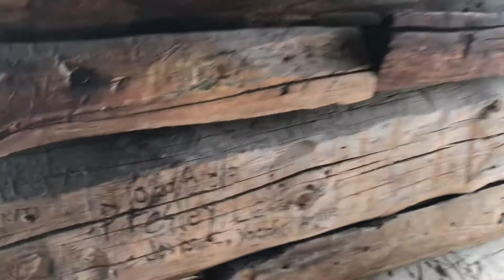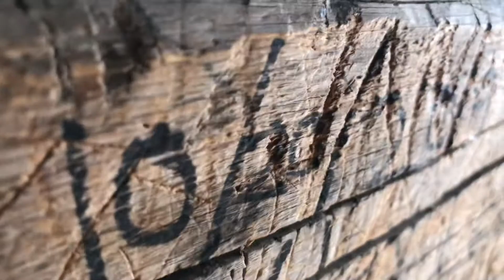LOST CITY of BELLEVILLE, CA - Abandoned cabins & grave sites!